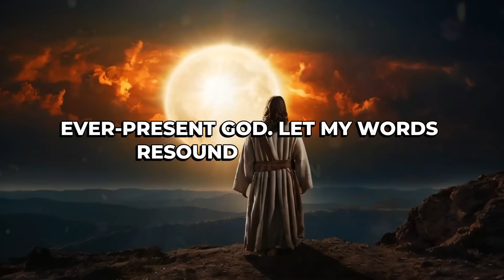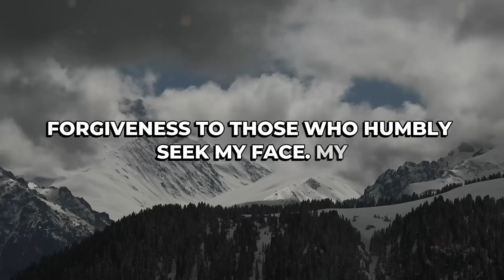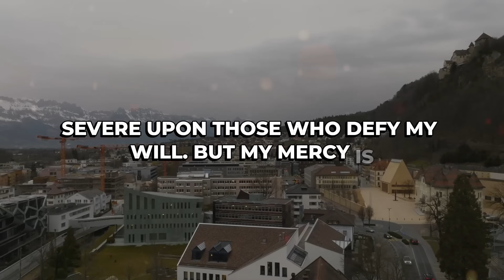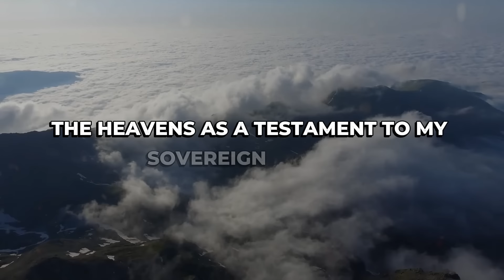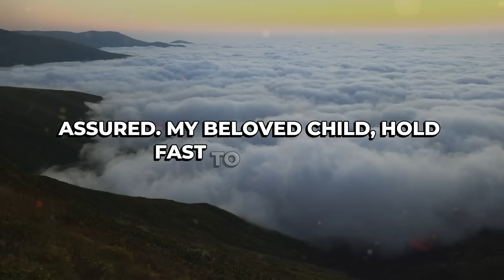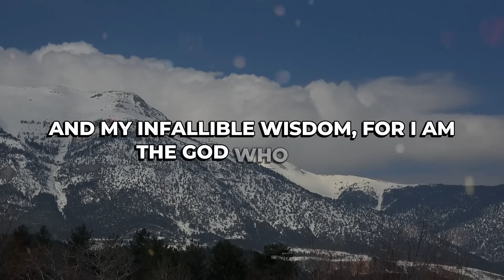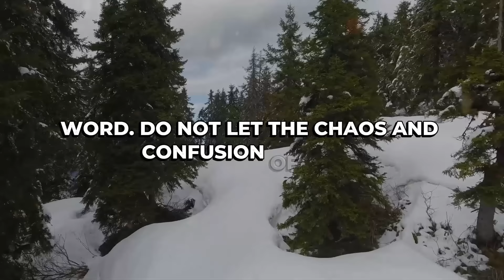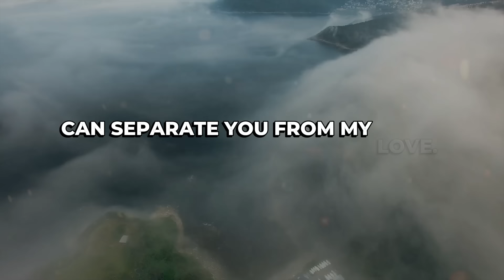20 Million People Will PASSOVER….URGENT Prophetic Warning from the LORD...Prophetic Word!!!!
20 Million People Will PASSOVER….URGENT Prophetic Warning from the LORD...Prophetic Word!

God helps
Godly quotes
Bible Quotes
God Message Tarot
Financial abundance
Angels message
Jesus message
Godly quotes
Lord Helps
Jesus quotes
God
God message
Jesus
Jesus message
God messages
Urgent message from God
Jesus says
Angel Signs
God msg
Angels message
Universe message
Money miracle
Life quotes
Faith quotes
Universe message
Angel message
God Message For You Today
God says
Positive life affirmation
1111
Inspirational message
Spiritual guidance
Overcoming challenges
Belief and trust
Inner strength
Positive mindset
Self-improvement
Emotional healing
Personal growth
Spiritual journey
Hope and encouragement
Finding purpose
Motivational speech
Self-worth and self-esteem
Divine guidance
Divine intervention